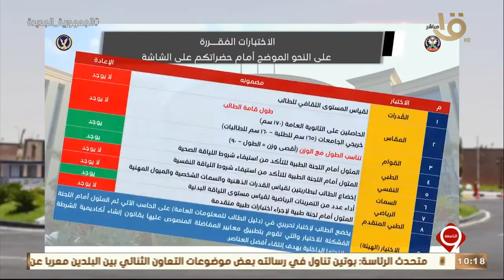التاسعة | وزير الداخلية يصدق على قبول دفعة جديدة من الطلبة الراغبين في الالتحاق بكلية الشرطة